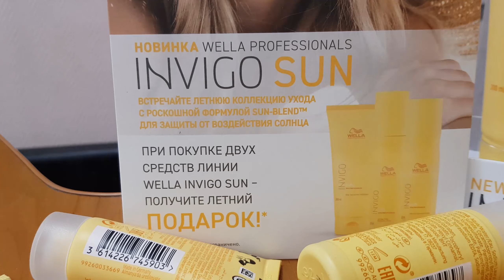Wella Invigo Sun солнечная линия для волос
АКЦИЯ - ПРЕДЛОЖЕНИЕ КУПИТЕ:
в saloneliza 2 новинки из ассортимента INVIGO SUN: солнечной коллекции ухода за волосами Wella Professionals И ПОЛУЧИТЕ В ПОДАРОК
Органайзер для пляжной косметики INVIGO SAN
Выполнен в виде компактной термо-сумки с удобными ячейками для флаконов и разных мелочей.
Цены на косметику Wella можно посмотреть у нас на сайте салона красоты
Защитить свои волосы так же, как и кожу, вам поможет линия SUN из трёх продуктов
При комплексном использовании с солнцезащитным спреем-уходом для окрашенных волос и экспресс-бальзамом ваши волосы будут под защитой от УФ-лучей до, после и во время пребывания на солнце.
⠀ 🔹ПРОВИТАМИН B5 В СОСТАВЕ ШАМПУНЯ
Мягко очистит волосы после воздействия солнца и морской воды.
Содержит в составе смесь ингредиентов для защиты от солнца
⠀ 🔹ЭКСПРЕСС-БАЛЬЗАМ AFTER SUN поможет мгновенно добиться эффекта глубокого восстановления волос. Придаст волосам здоровый внешний вид и мягкость. Содержит в составе абрикосовое масло
⠀ 🔹Нанесение ВЫСОКОЭФФЕКТИВНОГО НЕСМЫВАЕМОГО СПРЕЯ ДЛЯ ЗАЩИТЫ ОКРАШЕННЫХ ВОЛОС с UV-фильтром на сухие или влажные волосы до/во время пребывания на солнце станет лучшим подарком для ваших волос
У нас салоне @saloneliza, вы можете получить весь спектр услуг на профессиональной косметике Wella, Lebel, CHI а также можете купить  домашний уход: шампуни, маски, кондиционеры и стайлинг.